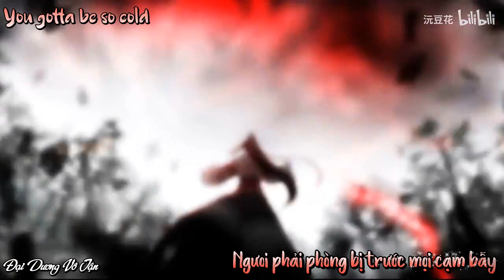[Ma Đạo Tổ Sư 魔道祖师 × Trần Tình Lệnh 陈情令] Natural - Ngụy Vô Tiện 魏无羡 - Tiêu Chiến 肖战 (Vietsub)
Translate: Lurcent
Subtitle: LTVK
Drama/Film: Ma Đạo Tổ Sư - Trần Tình Lệnh